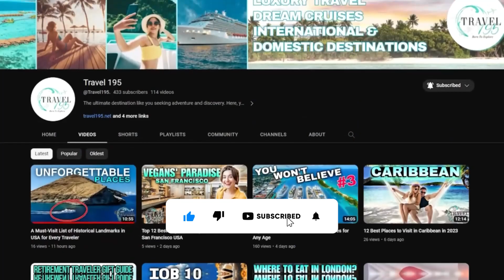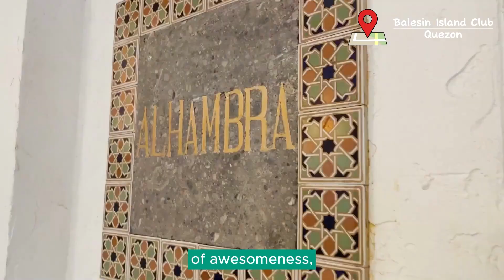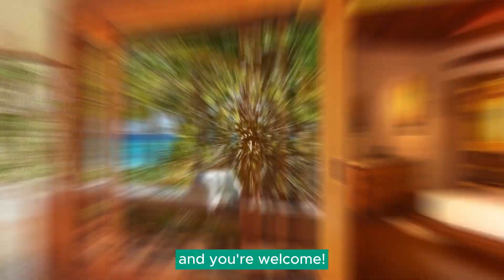10 Best Resorts in the Philippines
Delve into the lesser-known yet spectacular resorts in the Philippines. Find tranquility, adventure, and unrivaled hospitality amidst stunning landscapes. Your ideal getaway awaits.

CHAPTERS
0:00 Intro
1:44 Bohol Beach Club, Bohol
2:40 Plantation Bay Resort, Cebu
3:31 Two Seasons Coron Island Resort & Spa, Coron Palawan
4:43 Miniloc Island Resort, El Nido
5:45 Balesin Island Club
6:32 Nay Palad Hideaway, Siargao
7:34 Apulit Island, El Nido
8:47 Misibis Bay Resort, Albay
9:27 Eskaya Beach Resort and Spa, Bohol
10:19 Amanpulo Resort, Palawan
 11:39 Outro
Hey guys! we have an exclusive offer just for you!  Unlock the key to stress-free globetrotting with Travel 195's "Free Documentation Guide"! Say goodbye to confusion and uncertainty at immigration checkpoints and hello to a world of well-prepared exploration1
WATCH OUR PLAYLIST  ON OTHER USA TRAVEL GUIDE VIDEOS📽🌎
✈ASIA Travel Destinations

They present fantastic offers and comprehensive tour arrangements! Have a joyful escapade!

And Villiers Jet Company.